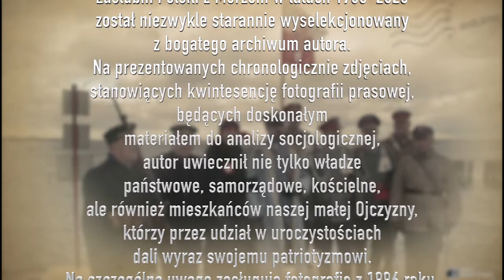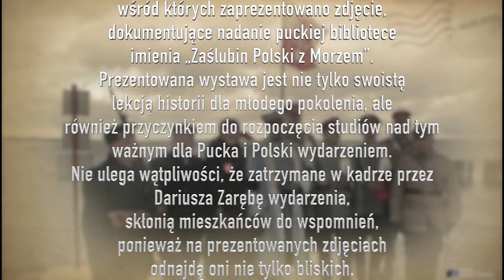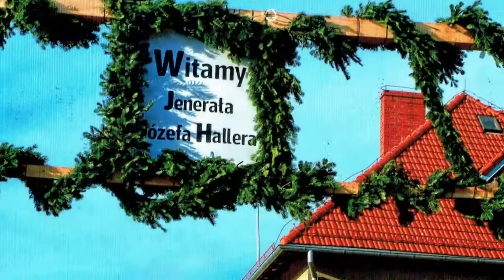Zaślubiny Polski z Morzem w obiektywie Dariusza Zaręby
Z okazji 101 rocznicy Zaślubin Polski z Morzem przygotowaliśmy dla Państwa wystawę pt. ,,Zaślubiny Polski z Morzem w obiektywie Dariusza Zaręby", która znajduje się w naszej bibliotece. Sytuacja w jakiej się znaleźliśmy wymaga od nas pozostania w domu, ale to nie musi oznaczać braku dostępu do kultury. Teraz, zapraszamy do odwiedzenia wystawy w formie wirtualnej, a jeżeli będzie to tylko możliwe, wystawę będzie można oglądać na żywo w czytelni.